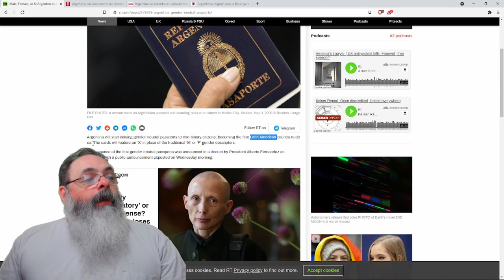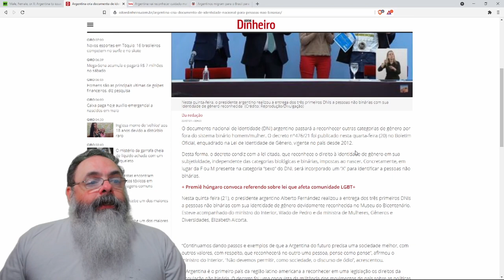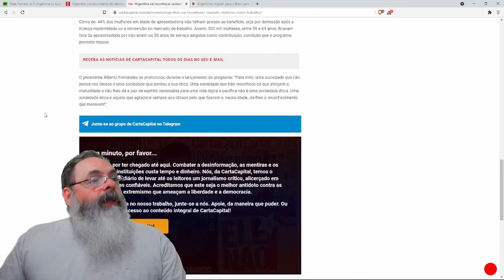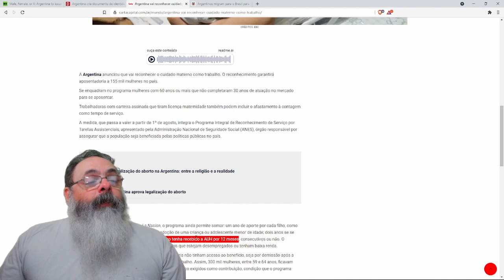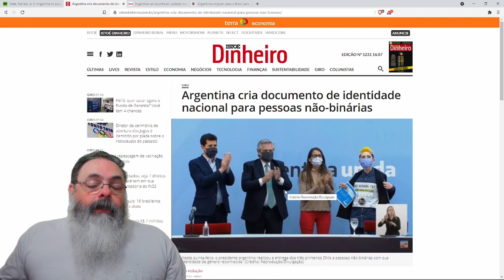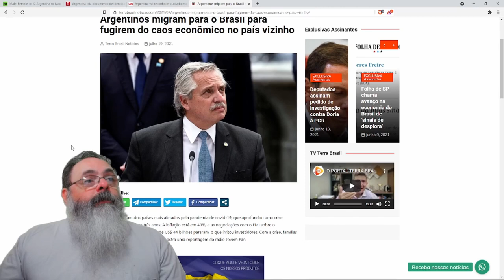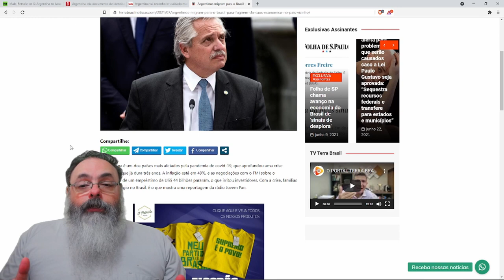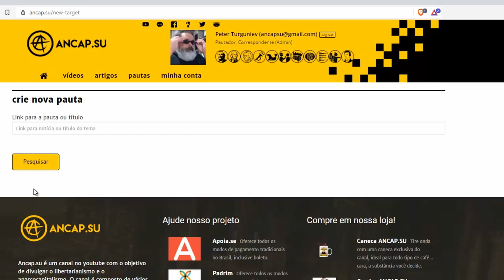Governo argentino aposta na lacração e argentinos fogem para o Brasil